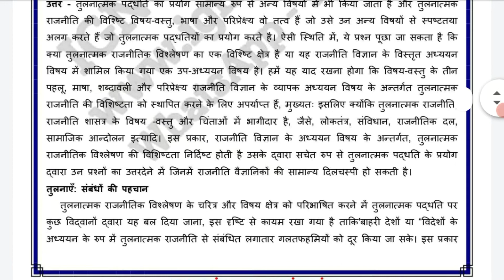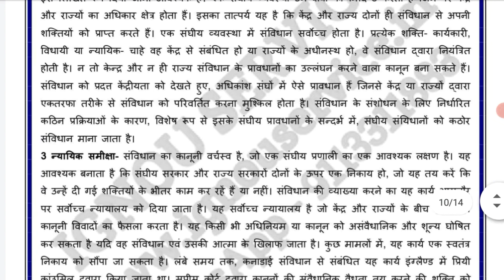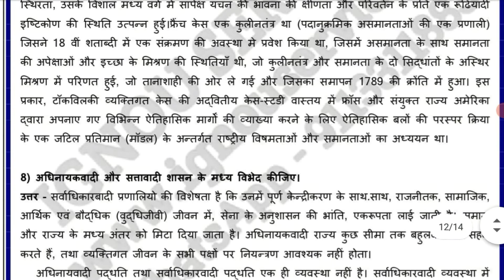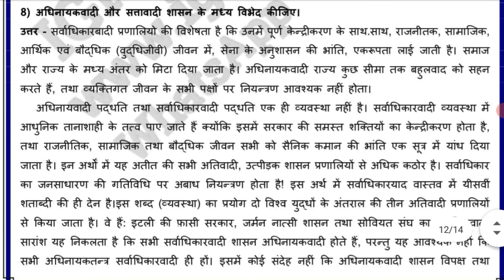bpsc 133 solved assignment 2020-21 | bpsc 133 solved assignment 2021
for pdf .